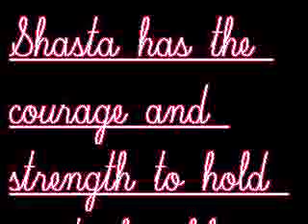*Lost* Trailer Breyer Horse Film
The foal is shasta her mother is dandy and im getting a new person soon shes coming in shipping she comes with reins and a saddle keeps a look out for the movie lost